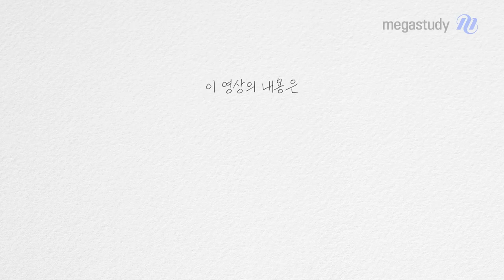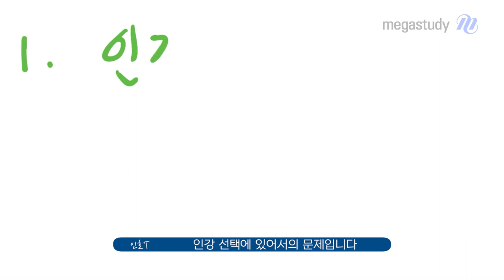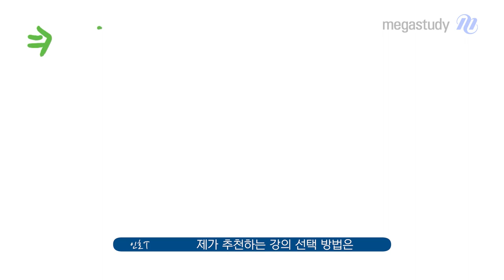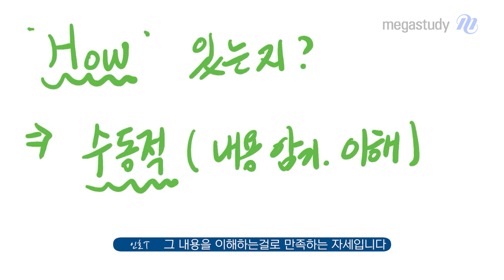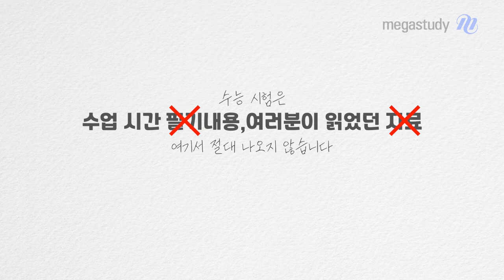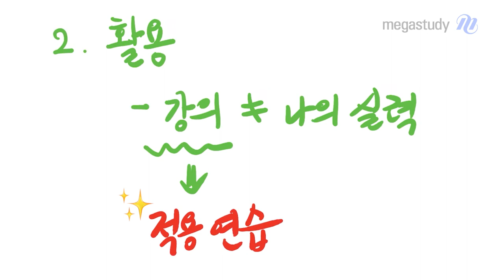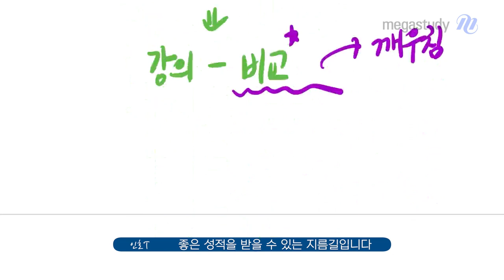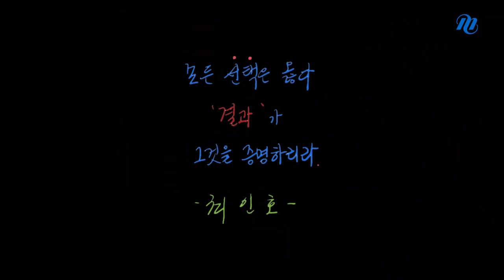[메가스터디] 국어 최인호쌤 - 수능 국어, 그것이 알고 싶다 (1)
"국어는 아무리 공부해도 왜 성적이 오르지 않을까?"
"심지어 공부를 하면 할수록 왜 성적이 낮아질까?"
"국어, 인강이 정말 도움이 될까?"

국어 공부에 대한 많은 궁금증을 풀기 위해
최인호쌤이 준비한 "그것이 알고 싶다!"

첫 번째 시간
"인강을 들었는데 왜 성적이 오르지 않을까?"

1. 올바른 인강 선택법
   ㄴ 여러분 스스로 비교해서 선택하는 것이 중요합니다.
   ㄴ 필수적으로 고려해야 할 기준에 맞춰서 선택해야 합니다.

2. 올바른 인강 활용법
   ㄴ 강의의 내용을 여러분들 것으로 만들기 위한 적용 연습이 중요합니다.
   ㄴ 수동적이 아닌, 능동적으로 강의 내용을 학습해야 합니다.

아직 시간은 너무나도 충분합니다.
여러분이 현재 몇 등급인지 상관없이
1등급으로 도약할 수 있습니다.